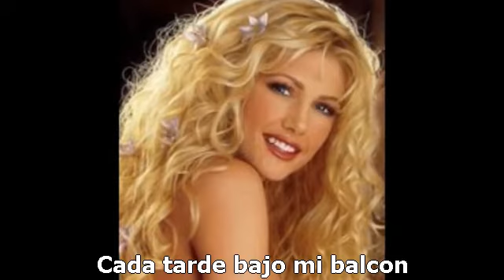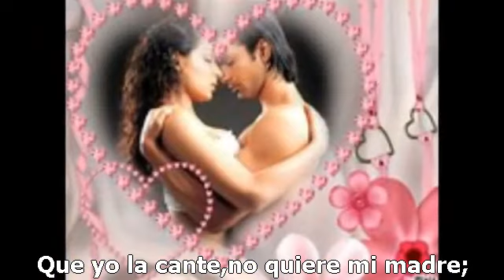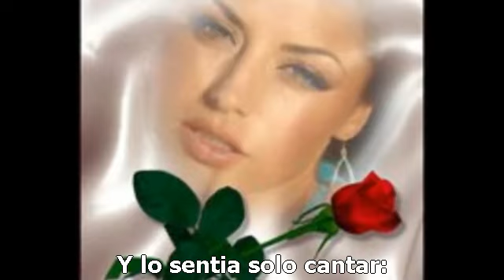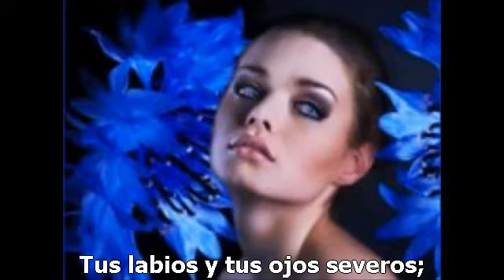ENRICO CARUSO - MUSICA PROIBITA